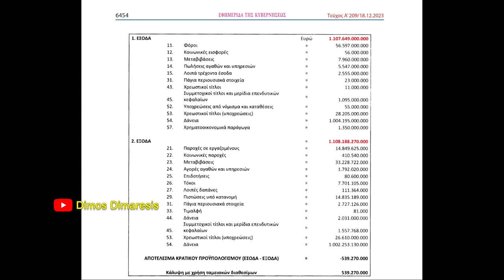Πολίτης αναφέρεται στα έσοδα του κρατικού προϋπολογισμού και εισπράττει ειρωνεία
Τηλεφωνική παρέμβαση πολίτη στον Metropolis 95.5 στις 7/01/2024 σχετικά με τα έσοδα του κρατικού προϋπολογισμού. Η αντίδραση του ραδιοφωνικού παραγωγού είναι ειρωνική και αγενής.